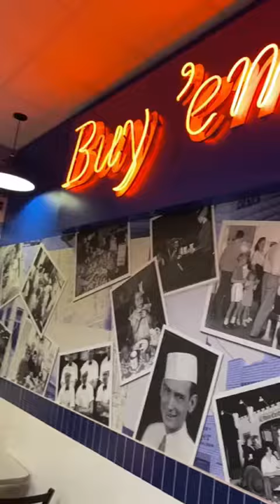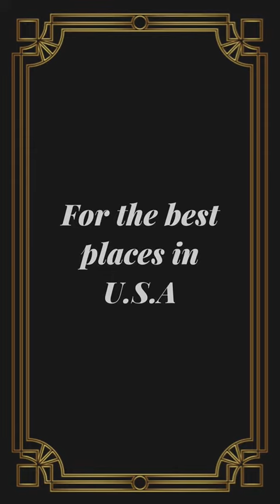Visiting whitecastle in lasvegas 🍔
Let’s talk fast food!

On our recent trip to Las Vegas, my husband and I visited White Castle, and in case you don’t know is one of the pioneer fast food restaurants in the United States and it currently has over 400 locations around the country

They specialize in burgers and they’re highly known for being the first to market square-shaped burgers called sliders, which is a really good strategy, allowing them to sell larger units at lower prices

We don’t really do fast food but this place is an actual treat!